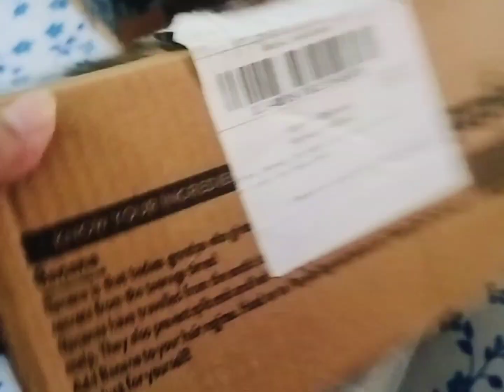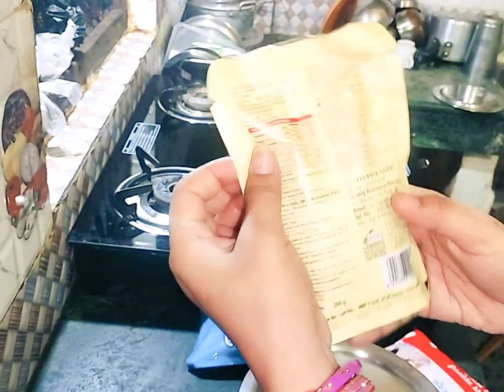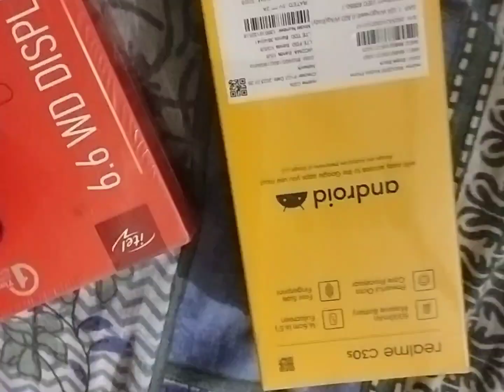इसका लिया सब मुझे कभी माफ नही करेंगे 😭